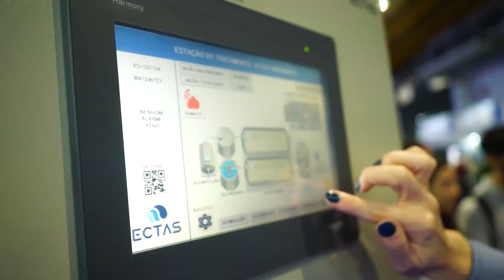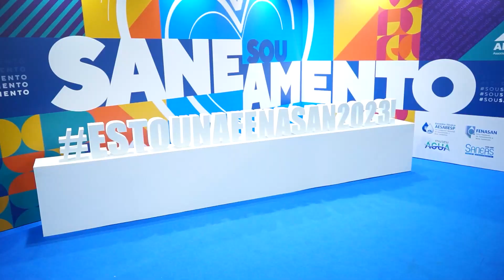ECTAS Sistemas Tratamento Pré-fabricados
A Feira Nacional de Saneamento e Meio Ambiente – Fenasan e o 34º Encontro Técnico AESabesp (de 3 a 5 de outubro, no Pavilhão Branco, no Expo Center Norte, em São Paulo), o maior evento de saneamento da América Latina, será ainda maior em 2023!